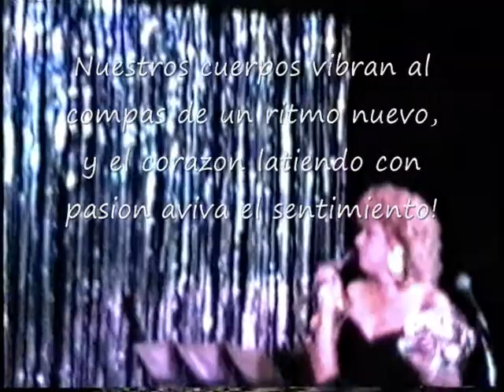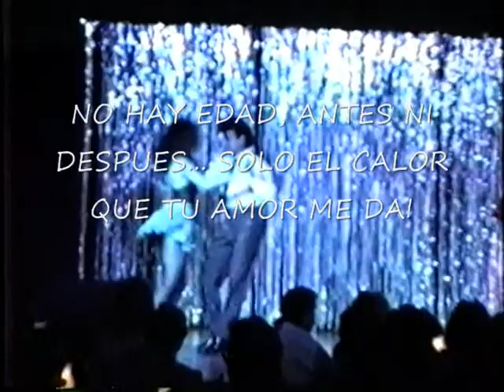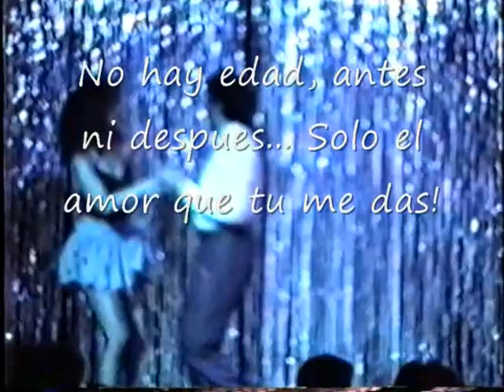Amor del Bueno - Magical Love.wmv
Tu Amor me transporta al final del Universo, con estas ansias que me hacen sentir carino nuevo... No hay edad, antes o despues, solo tu amor que me hace sentir AMOR DEL BUENO. Because your love make feel so good, I will never stop loving you, with the magical rhytnm of this dance I will win my way to your heart.